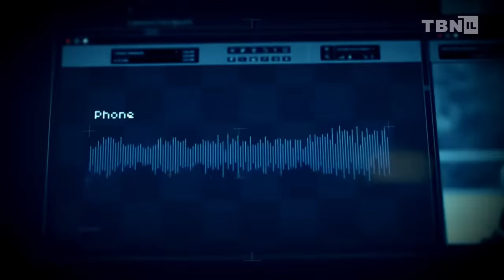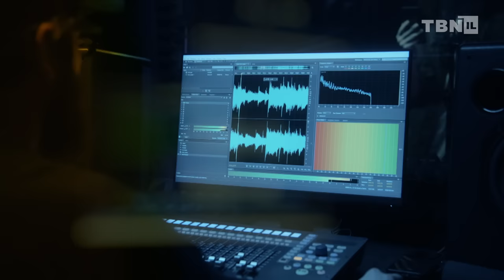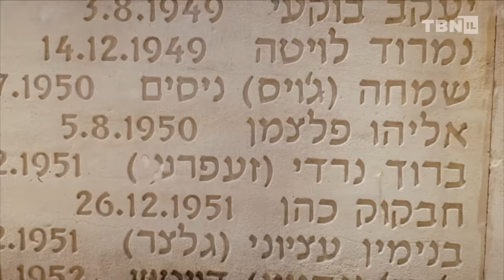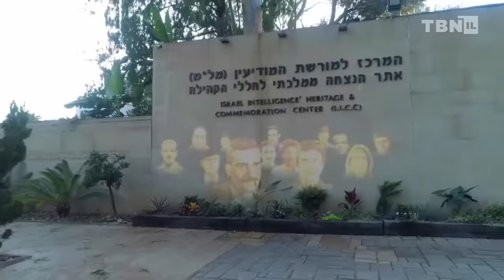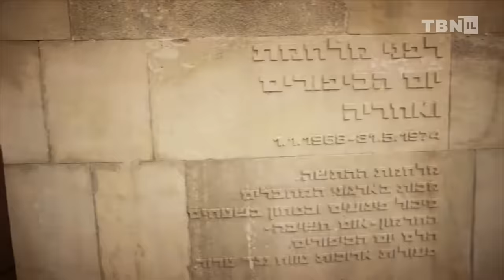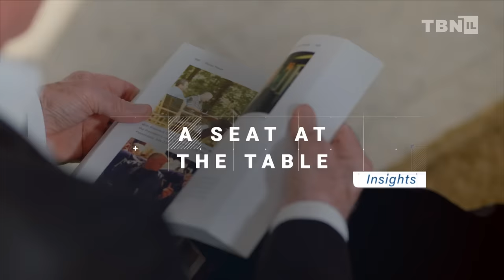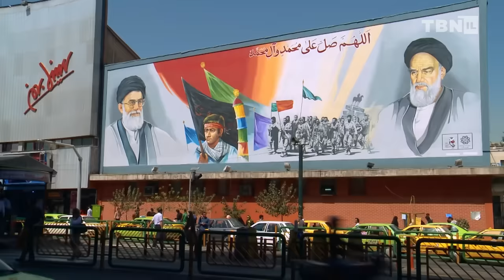Inside the Mossad: Israel's ELITE Secret Service THWARTING Iran Nuclear Capability | TBN Israel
Mati Shoshani delves into the secretive world of Israel's top-notch intelligence agency, the Mossad. Learn how the agency uses information it collects to thwart terrorism, protect the country and its allies, and fulfill its calling to reestablish Israel as the home of the Jewish people. Don't miss this episode of Insights: Israel & The Middle East on TBN!

Get weekly summaries of the top news from Israel and the Middle East delivered to your inbox

0:00 Intro
0:24 Secrets Of The Mossad
8:35 Stories Of Sacrifice
11:54 Fulfilling Bible Prophecy
17:06 Combating Iran & Terrorism